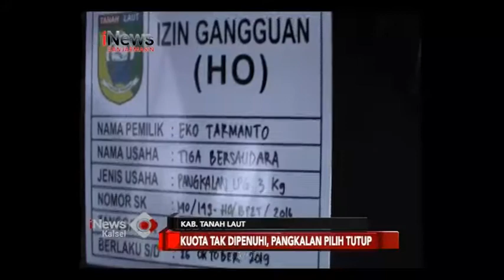GAS MELON LANGKA